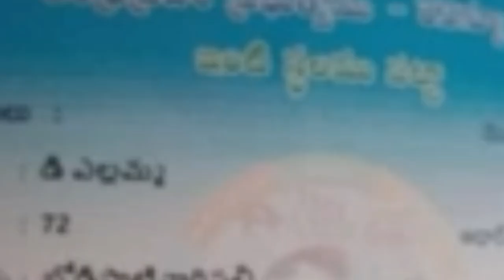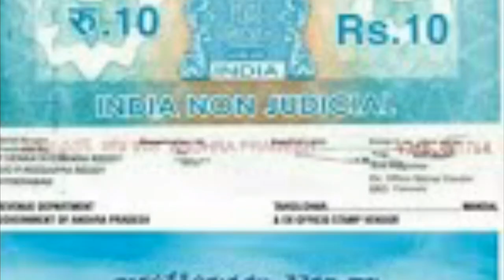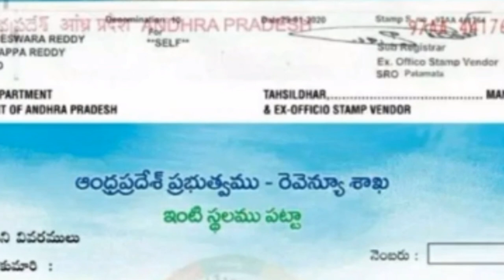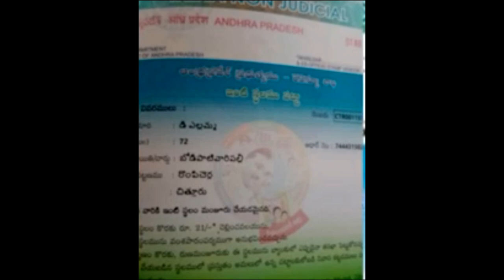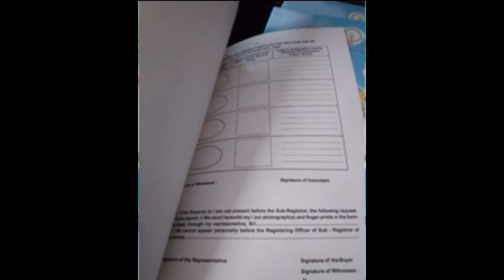AP ఇళ్ల పట్టాలు రిజిస్ట్రేషన్ ఎక్కడ చేస్తారు ? పట్టా తీసుకోవడానికి ఎక్కడికి వెళ్ళాలి Details 2020